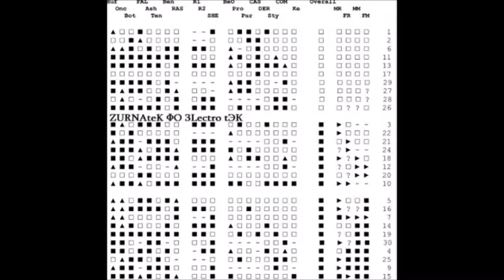ZURNAteK - Nitrat (Influ Carsten)